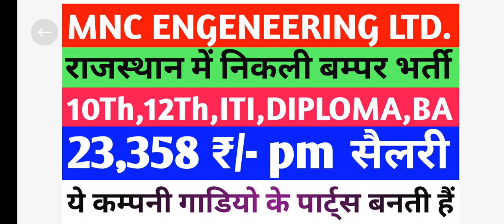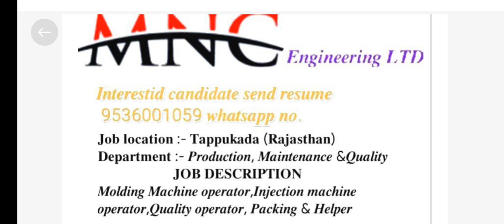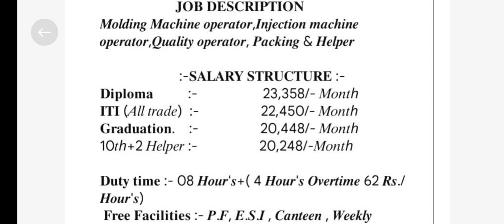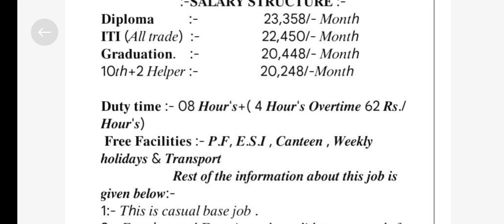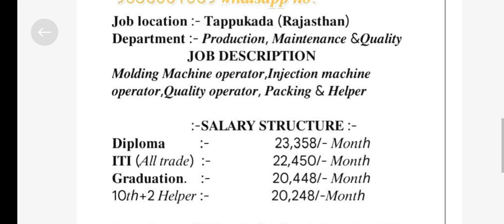MNC कंपनी भर्ती 2024 ! mnc company job vacancy 2024 ! job vacancy 2024 ! mnc industry jobs ! jobs !!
mnc jobs
private company jobs
jobs in mnc company
jobs in chennai
chennai jobs
coimbatore jobs
mnc company job in bangalore 2024
jobs
job vacancy 2024
jobs tamizhan
banglore jobs
hosur jobs
coimbatore jobs tamil
hosur jobs today
hosur jobs tamil
chennai jobs tamil
latest jobs
diploma jobs
freshers jobs
iti jobs
recruitment 2024
work from home jobs 2024
engineering jobs
mechanical engineering jobs
mnc engineering pvt ltd
mnc garments pvt ltd rajasthan
mnc garments pvt ltd dehradun
mnc engineering private limited
mnc garments pvt ltd haryana
electrical engineering jobs
jobs after electrical engineering
electrical engineering
electrical engineering salary
mnc job interview
mnc engineer limited
best mnc company in india,engineering
engineering jobs in india
what is mnc company in hindi
mnc company new vacancy rajasthan
mnc industry jobs rajasthan
rajasthan new vacancy 2024
rajasthan jobs
iti job noida
noida jobs
mnc company work
mnc company interview questions
mnc company me job kaise paye
mnc company qualification
mnc company job vacancy 2024